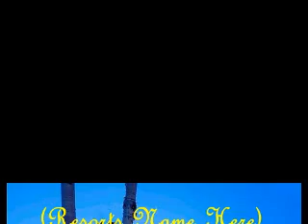wflodge.flv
Have your DVD vacation Refections Photo shoot done at the lodge your staying at!!